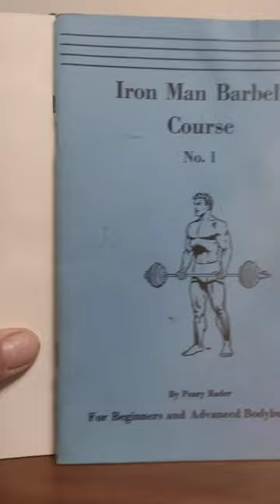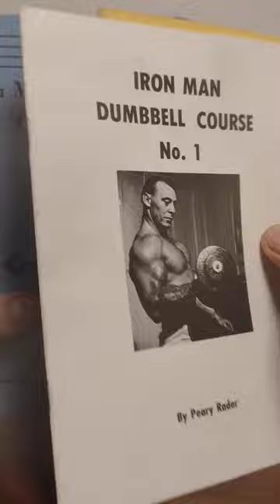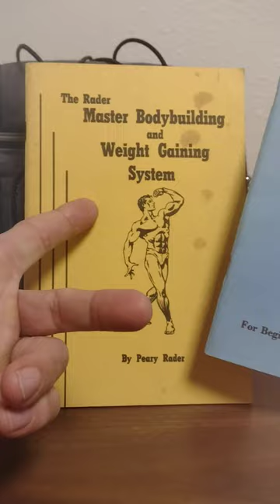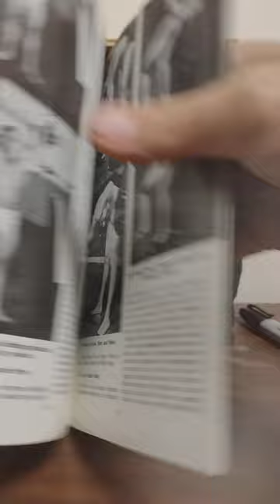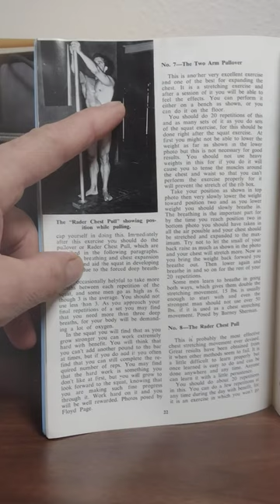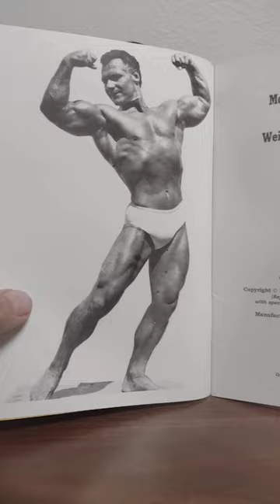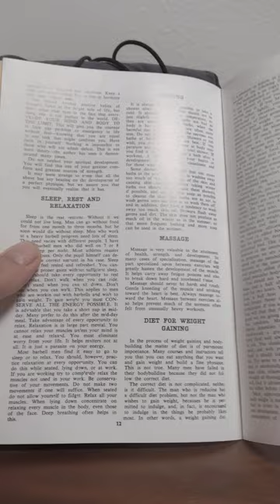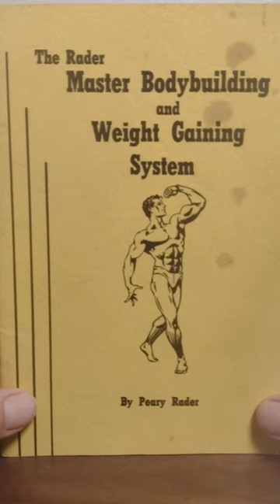3 Awesome Peary Rader Books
Three awesome Perry Rader Bodybuilding, Olympic Weightlifting and Strength Training books from the past.